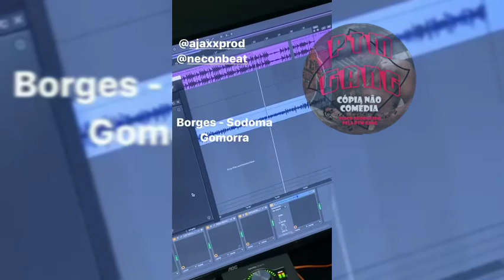Borges - Sodoma Gomorra - (Prévia)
▶️Contato Para Lyric

Increvam - se no canal pra ajudar noix, e ative o sino pra ficar por dentro dos lançamentos!🔔

▶️Lírica dos Trap quase Todo dia✓ !

AVISO⚠️: Vídeo não oficial sem intenção de violar os termos de direitos autorais, sendo assim se sentir os direitos violados não nos envie strike, nos envie um email que retiraremos o vídeo no mesmo instante, pois não temos a intenção de violar os direitos e sim divulgar os artistas sem fins lucrativos.

Em seguida pedimos a compreensão de todos. (Se usamos sua produção(MÚSICA OU VIDEO) neste vídeo e você não gostou, por favor entre em contato conosco, iremos remover o vídeo, não nos de STRIKE !)